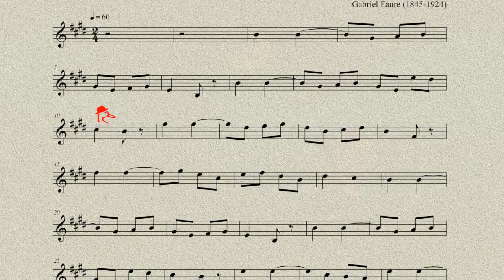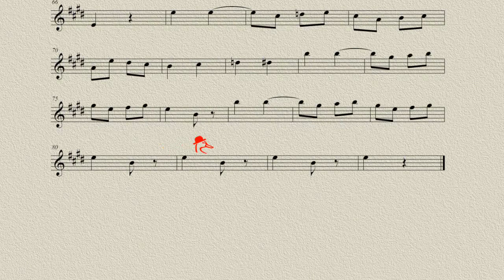C144 / 오카리나연주 / Berceuse Op.56 - Gabriel Faure/ 오카리나할배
The Dolly Suite, Op. 56,
둘리의 모음곡 6곡 중 제 1번인 Berceuse(요람의 노래) 라는 곡입니다.
둘리의 모음곡 6곡을 다 가지고 있긴 한데. 원래 피아노 곡이라
오카리나로 연주하기엔  오로지 이 곡이 제일 적당한 것 같습니다.